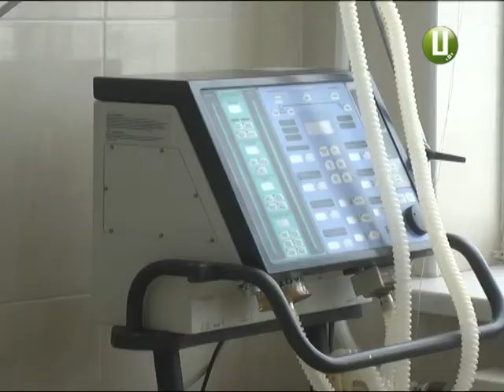У 10 з 15 квартир ,пошкоджених внаслідок вибуху газу у Дунаївцях, вже живуть люди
У Дунаївцях ліквідовують наслідки потужного вибуху у житловому будинку. Нагадаю, трагедія сталася 8 січня. В одній з квартир п’ятиповерхівки вибухнув газовий балон. Трагедія забрала життя дитини. Ще двох мешканців травмовано.  Загалом через інцидент постраждали 15 квартир. Зараз у більшості з них вже можна жити.